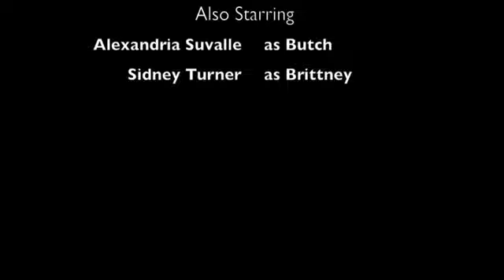Secret of the Prom Dress: A Musical Mystery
7-Year-Old Arden wrote, directed, starred and edited (with a little help from Dad)